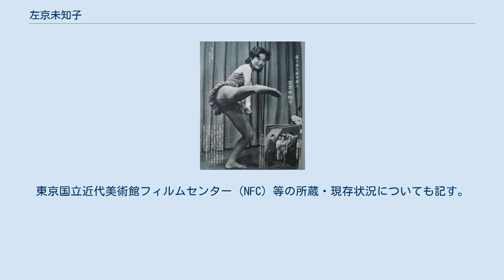左京未知子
左京 未知子（さきょう みちこ、1937年1月7日 - ）は、日本の女優、歌手である。
日活に入社し、1956年（昭和31年）7月に郷 絢子（ごう あやこ）の名で映画に出演、翌8月に左京 路子（さきょう みちこ）に改称、これを公式には映画デビューとする。
新東宝に移籍、グラマー女優として活躍するが、同社倒産後の1961年（昭和36年）に表記を改称、テレビ映画を中心に出演する。
1963年（昭和38年）には黎明期の独立系成人映画に出演し始め、1970年（昭和45年）には実演に転じ、1973年（昭和48年）には引退した。
本名は合満 綾子（ごうみつ あやこ）。
 『週刊内外実話』8月3日号表紙（1962年8月3日発行）の左京路子（満25歳）。
 『週刊実話読物』2月4日号記事（1963年2月4日発行）の左京未知子（満26歳）。
 1937年（昭和12年）1月7日、京都市左京区に生まれる。
 日活に入社し、郷 絢子の名で、1956年（昭和31年）7月12日に公開された鈴木清太郎（現在の鈴木清順）の監督作『悪魔の街』に「京子」役で出演したのが、もっとも早い時期の出演記録である。
翌月の同年8月28日に公開された小杉勇の監督・主演作『暁の逃亡』での二役出演をもって、左京 路子に改称、現役当時のプロフィールや『日本映画俳優全集・女優編』等では、これを公式の映画デビューとしていた。
満19歳であった。
翌1957年（昭和32年）には1学年下にあたる筑波久子がデビューしており、入れ替わるように新東宝に移籍した。
同社では、新東宝の初代社長であった佐生正三郎が設立した日米映画が、日本テレビ放送網と提携して製作した中篇映画『殺人と拳銃』や『野獣群』（監督浅野辰雄）、『強奪された拳銃』（監督木元健太）に重要な役で出演し、『脱衣室の殺人』（監督沢賢介）では主演した。
東宝系列の東京映画製作の映画にも借り出され、1959年（昭和34年）1月15日に公開された『グラマ島の誘惑』（監督川島雄三）に出演している。
空手二段の段位を持つといい、同年6月6日に公開された『暴力娘』（監督曲谷守平）では、主役の万里昌代の特技である柔道を相手に格闘対決を演じた。
テレビ映画にも出演を始めており、フジテレビジョンの『ミステリー午後十時』という一話完結シリーズのうち、1960年（昭和35年）1月10日に放映された第9回『美しき仮面』では、大空真弓とともに出演し、主演している。
同年末、新東宝の社長であった大蔵貢が退陣、1961年（昭和36年）1月21日に公開されたオムニバス『恋愛ズバリ講座』の第一話『吝嗇』（監督三輪彰）に出演したのを最後に左京 未知子と改称した。
同年1月7日放映の『東芝土曜劇場』第93回『駄目なのよ御免あそばせ』では、すでに新表記でクレジットされている。
新東宝は同年8月31日に事実上倒産した。
 倒産後の左京は、「左京未知子とトロピカル・リズム・エアーズ」を結成、東京・有楽町の日劇ミュージックホールや銀座のクラブに生出演する歌手としての実演活動や、東映テレビプロダクションが製作する『特別機動捜査隊』、『JNR公安36号』といった連続テレビ映画に女優としてゲスト出演する等の活動を行っていた。
テレビ映画への出演は1962年（昭和37年）いっぱいで終わりにし、満26歳になる翌1963年（昭和38年）1月に公開された『不貞母娘』の主演に起用され、黎明期の成人映画の世界に踏み出した。
同作は黒澤明のプロデューサーであった本木荘二郎が高木丈夫の名で監督した作品であり、いわゆる「ピンク映画第1号」と呼ばれる『肉体の市場』（監督小林悟、製作協立映画、配給大蔵映画）が公開された前年1962年2月27日から1年未満であり、本木が手がけた最初の成人映画であり監督デビュー作である『肉体自由貿易』が公開された1962年11月からはわずか2か月後、本木にとっても3作目の監督作であった。
『日本映画発達史』の田中純一郎は、同書のなかで黎明期の成人映画界のおもな出演者として、扇町京子、橘桂子、城山路子（光岡早苗と同一人物）、内田高子、香取環、新高恵子、松井康子、西朱実、朝日陽子、火鳥こずえ、華村明子、森美沙、湯川美沙、光岡早苗、路加奈子、有川二郎、里見孝二、川部修詩、佐伯秀男の名を挙げているが、左京の名は挙げられていない。
しかしながら左京は、同様に黎明期のおもな脚本家・監督として挙げた人物のう...